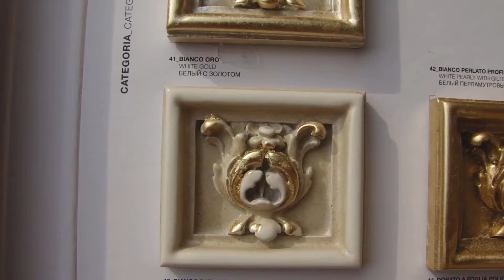Белый с патиной и золотыми профилями - spexi.ru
Белый с патиной и золотыми профилями